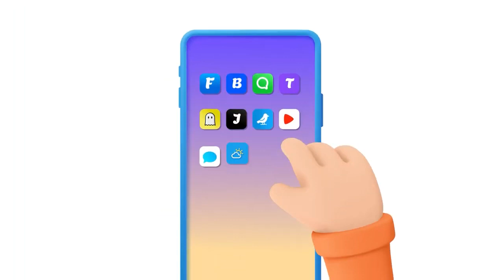Previsão do Tempo para região Nordeste do Brasil - 14/08/2023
Confira a previsão do tempo para esta segunda-feira, 14 de agosto de 2023 para região Nordeste do Brasil.

Fonte: @climatempo